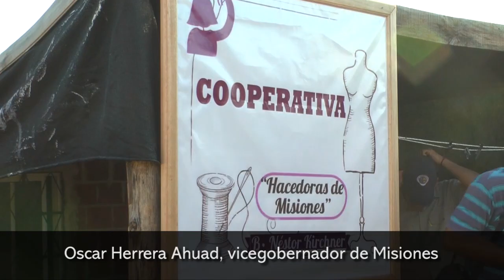El vicegobernador Oscar Herrera Ahuad participó del operativo "Barrios Activos" en el B° N. Kirchner